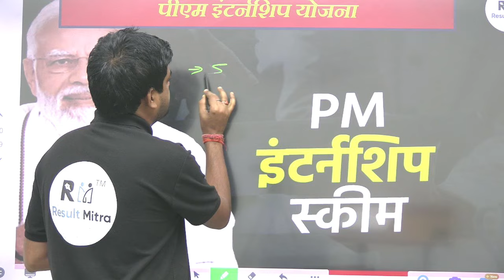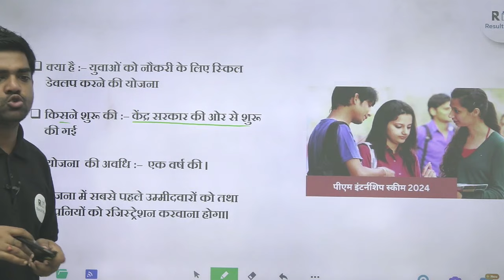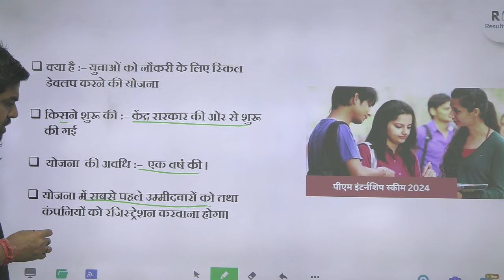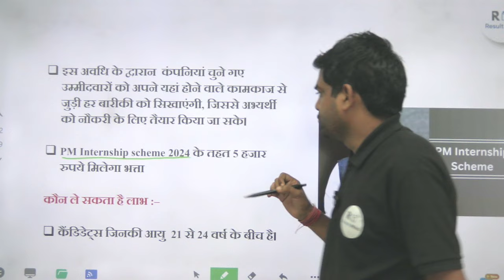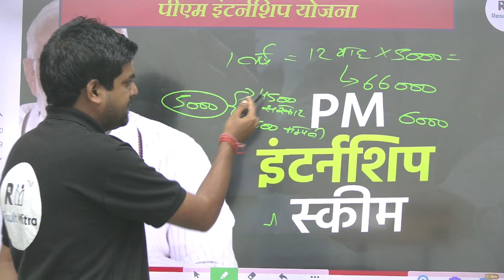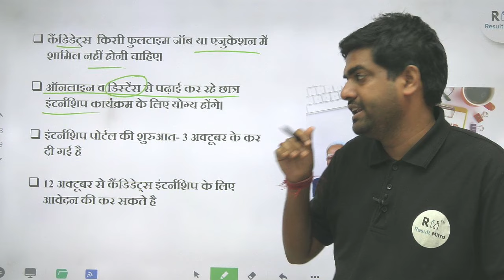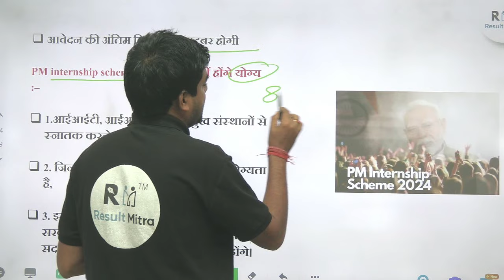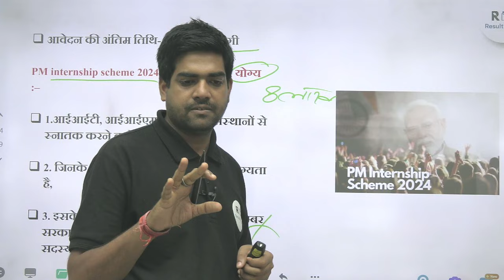PM INTERNSHIP YOJANA 2024 | PM Modi | Abhay Sir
Title : -

1. Learn from your favourite teacher
2. Dedicated DOUBT sessions
3. Real-time interaction with best-in-class teachers
4. You can ask doubts in live online classes